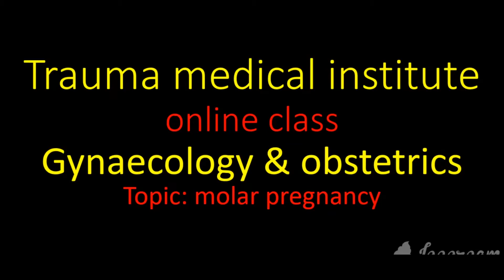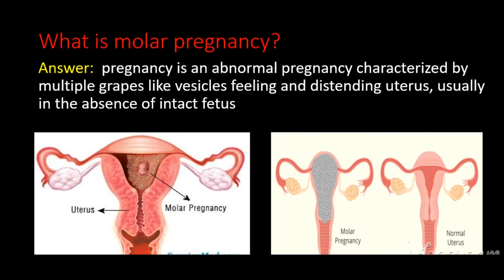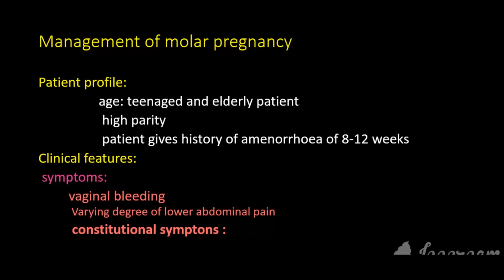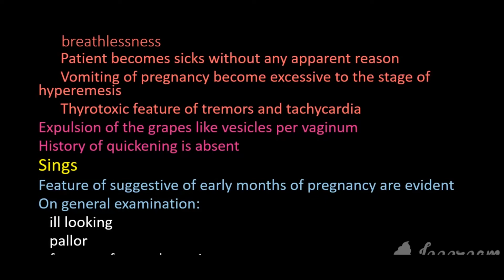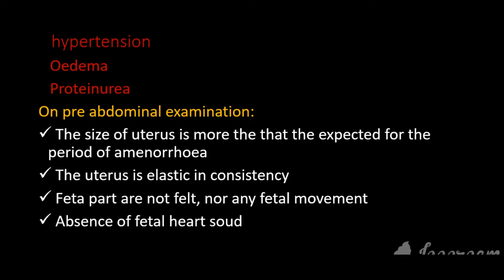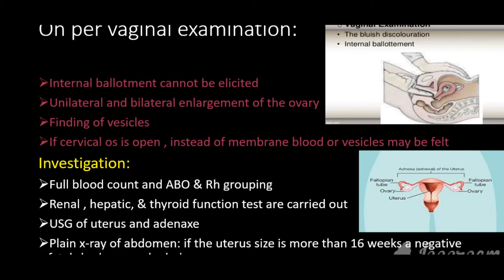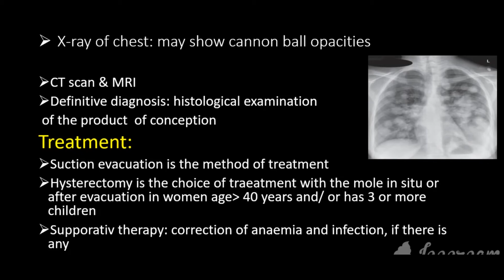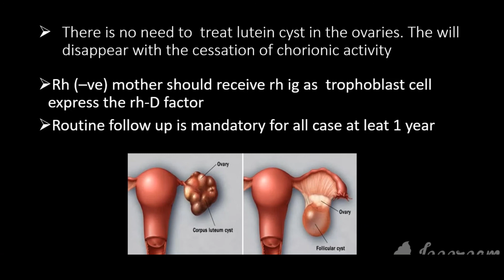Molar pregnancy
what is molar pregnancy, write down the management of molar pregnancy